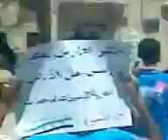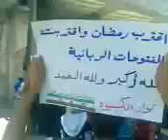29 6 Al Kisweh Damascus أوغاريت الكسوة ريف دمشق , مظاهرات جمعة واثقون بنصر الله